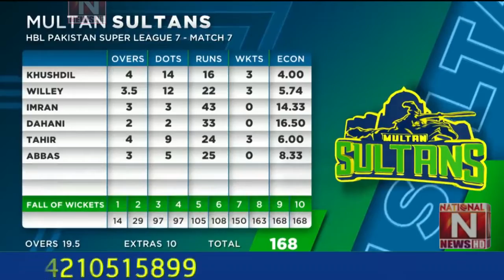PSL 7 Multan Sultans defeated Quetta Gladiators (National News Nama)